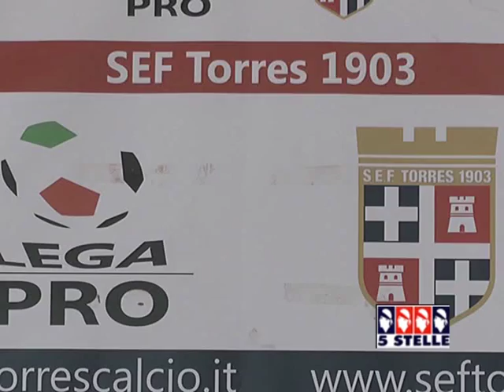A Sassari arriva la corazzata Novara. La Torres si affida al gruppo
La Torres riprende a lavorare dopo il bel successo casalingo contro il Pordenone. Il prossimo avversario, che si affronterà nuovamente a Sassari,  è la corazzata Novara, formazione costruita per la serie B. Servizio tg 5stelle del primo ottobre 2014 a cura di Giulia Bardanzellu
Interviste: Massimo Costantino – allenatore Torres
Pasquale Maiorino – attaccante Torres